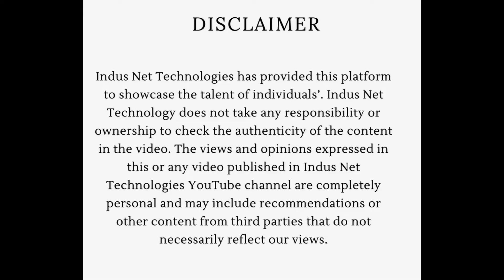আমার বটগাছ - My banyan tree, A Heart Touching Poem by Ayan Guha | - INT's Got Talent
Here's our team member Ayan Guha who will be reciting a heart-touching Bengali poem written by him for his father.